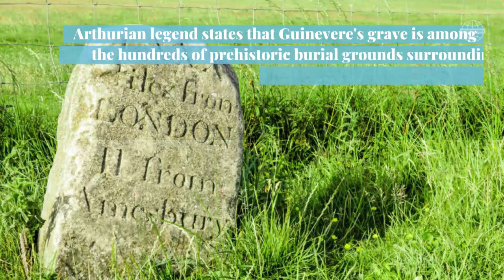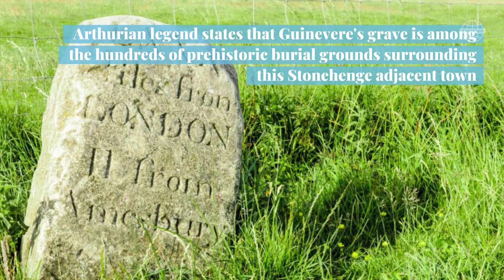10 Timeless Cities Where the Past Comes to Life | SmarterTravel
The world's oldest cities effortlessly inspire awe and transport travelers back in time - and these ten timeless cities are no exception.

Travel to Luoyang, China to see the Buddhist temples carved into the hillsides of Asia’s oldest continually inhabited city. Explore the history and culture of Athens before the construction of the Parthenon or the first Olympic games. Wander the streets of Gaziantep, Turkey, once an important outpost for the Roman Empire at the juncture of the Mediterranean and Mesopotamia. Journey through the ancient Valley of the Kings, located just on the opposite side of the Nile River from modern day Luxor.

The ancient city of Jerusalem is the center of three monotheistic religions and, while it may no longer be considered the center of the world, it is a dream destination for many travelers. The city of Fayoum played a role in both Egyptian and Greek history but is now a modern-day metropolis and home to large bazaars, mosques, and baths.

Kutaisi, Georgia - famous home of the Golden Fleece in the tale of Jason and his Argonauts - is renown for its Renaissance heritage sites and stunning mountain views while Plovdiv, Bulgaria spans time from prehistoric settlements to the Ottoman Empire. Amesbury, England holds a special place in Arthurian legend as the fabled gravesite of Guinevere. Finally, the sacred Ganges River runs through Varanasi, India and attracts pilgrims from all around the world.